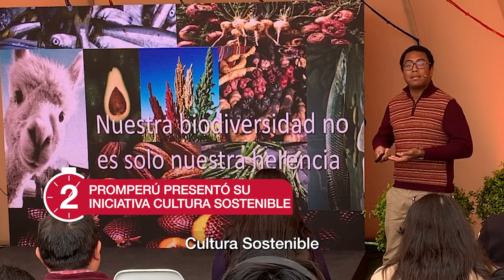PROMPERÚ en 1 minuto - Edición 8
Agroexportadores peruanos en Fruit Attraction, la participación de PROMPERÚ en la Cumbre Perú Sostenible y otras actividades de promoción en la nueva edición de nuestro micronoticiero PROMPERÚen1Minuto. Repasa con nosotros las noticias más importantes de la semana en turismo y exportaciones.